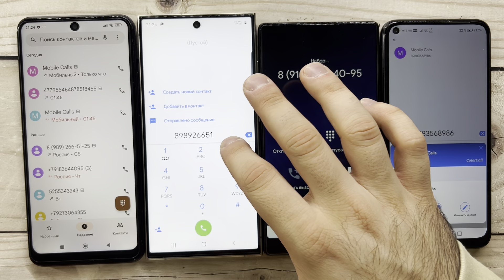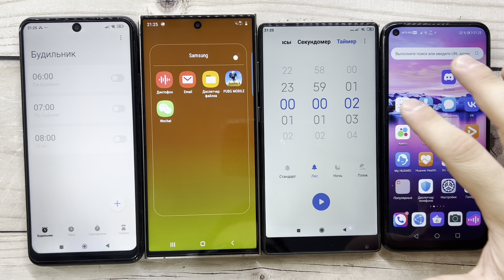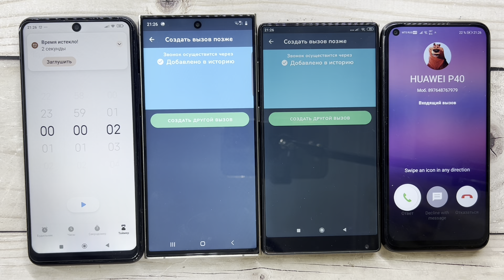Redmi Note 12, Galaxy S24 Ultra, XIAOMI MIX, HUAWEI P40/ Fake, Real And Alarm Timer Calls